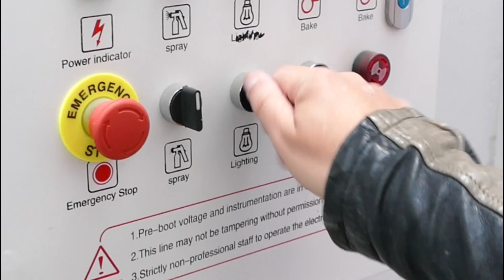Opis W123 280E Teil 3 I Der EINMALIGE! Was ist er WERT? 🤷‍♂️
Teil 3! Endlich geht es an unserem Einmalgen W123 280E weiter.

Mercedes 280E W123 aus erster KFZ Meister Hand, der sich nur ca. 7 Jahre auf der Strasse befunden hat, weil der Besitzer verstorben ist.  Das Auto wurde frisch von Mercedes gewartet eingelagert in einer beheizten Garage und 34 Jahre vergessen.   Jetzt soll er wieder auf die Strasse und einen Besitzer finden, der ihn zu schätzen weiss.